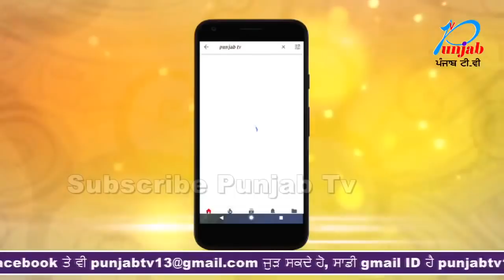ਆਖਿਰ ਕਿਸਦੀ ਚੱਲੇਗੀ ਕਾਂਗਰਸ 'ਚ,ਕੈਪਟਨ ਜਾਂ ਨਵਜੋਤ ਸਿੰਘ ਸਿੱਧੂ